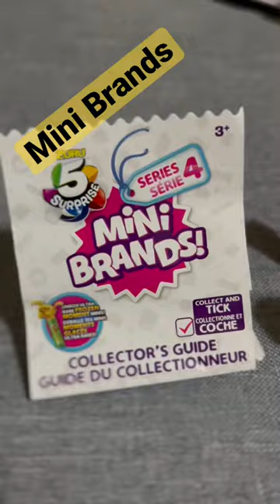Mini Brands S4!